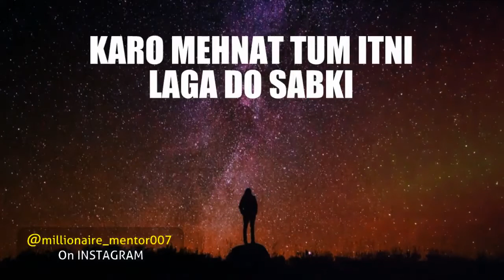BHUVAN BAM WHATSAPP STATUS Motivational Whatsapp Status Video HINDI BEST EVER WHATSAPP STATUS